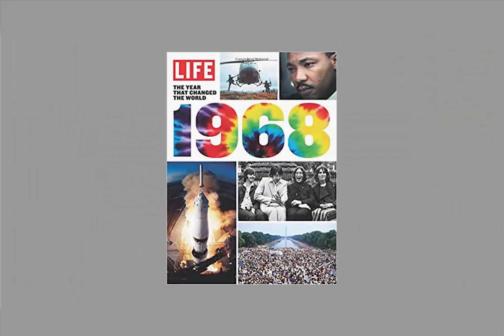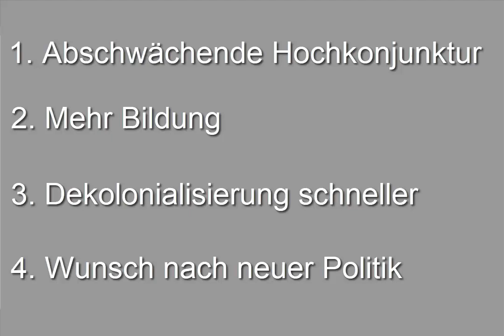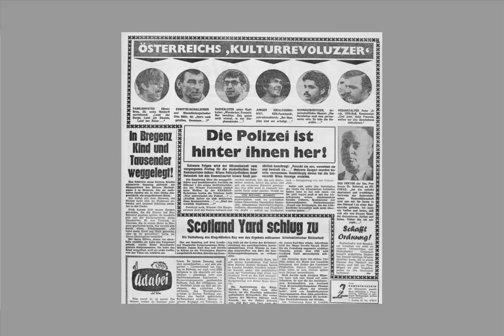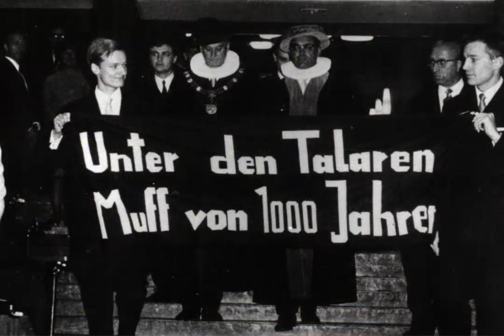Die 68er Bewegungen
Die 68er Bewegungen um 1968 waren einschneidende Ereignisse auf der Erde. Die Sexuelle Revolution, die Anti-Atomkraftbewegung und die Umweltbewegung waren teil der weltweiten Proteste.

► TS 3 Server IP:
eu56.ts3.cloud:10889